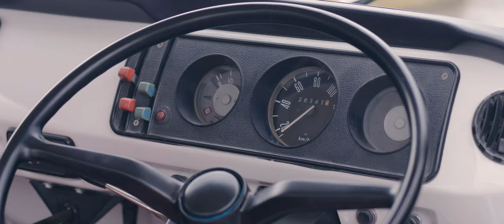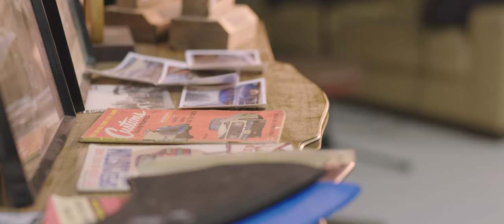Matt's 1971 Volkswagen Kombi | DRIVEN | Ep 11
Growing up on the NSW coast, Matt has forged an enviable lifestyle around catching waves and cruising in his 1971 Volkswagen Kombi. Mornings you’ll find him at Sydneys’ best breaks on a longboard, daytimes are spent restoring classic period-vehicles with his Dad at their panel shop, and by night he’s chilling in his ultimate 50s inspired surf-meets-ride garage retreat.
DRIVEN is an original series by Shannons, featuring unique stories of motoring enthusiasts, told in their own words. The series delves into the origins of their passion and what drives them.

Protect your Volkswagen. Call Shannons Insurance on 13 46 46 to get a quote today.